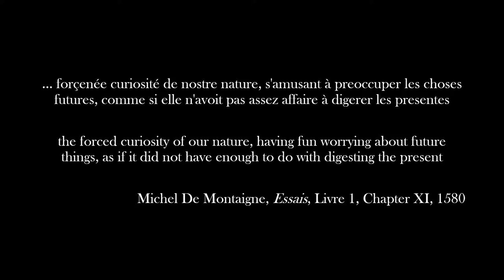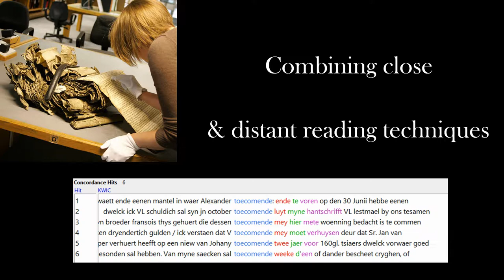Back2theFuture project trailer September 2020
This project trailer introduces the ERC-funded historical project Back2theFuture: Future expectations and actions in late medieval and early modern Europe, c.1400 - c.1830.